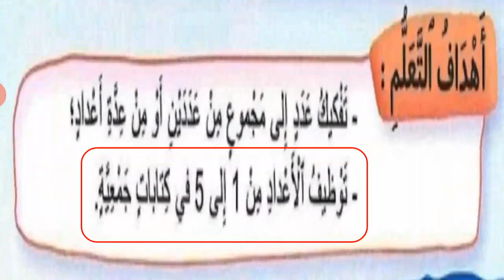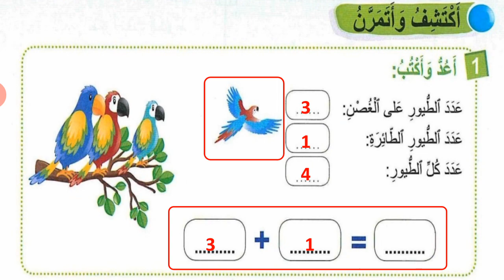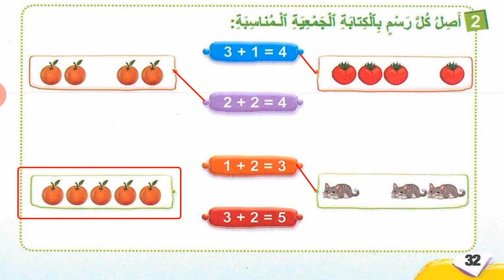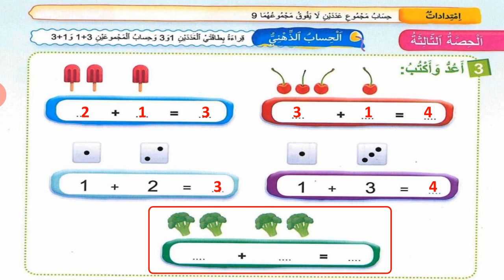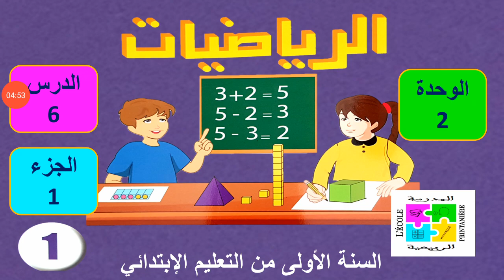الدرس 6 الجزء 1 في الرياضيات للسنة الأولى إبتدائي : الكتابة الجمعية من 1 إلى 5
الدرس 6 : الكتابة الجمعية من 1 إلى 5